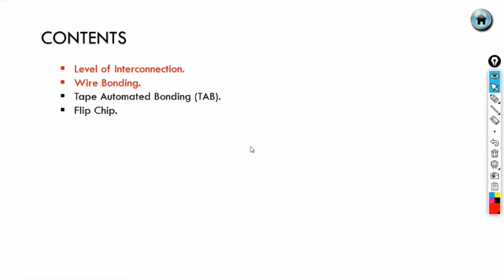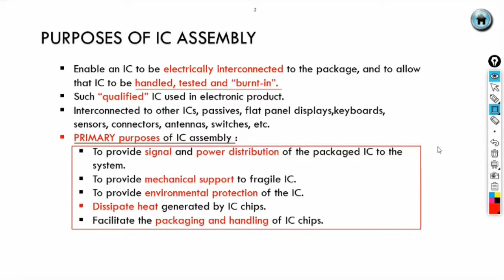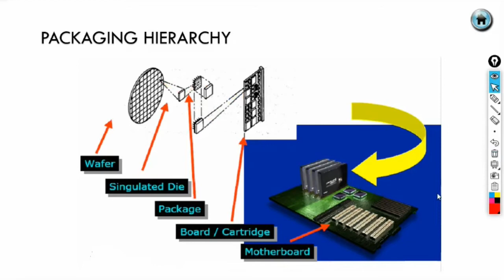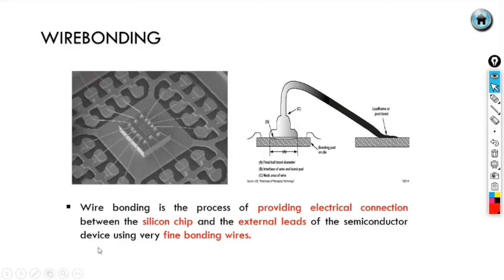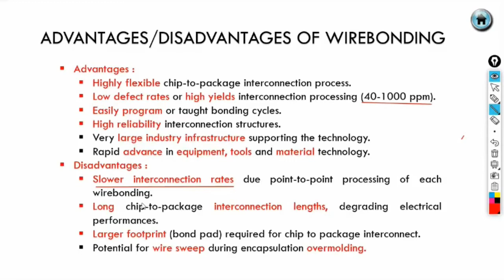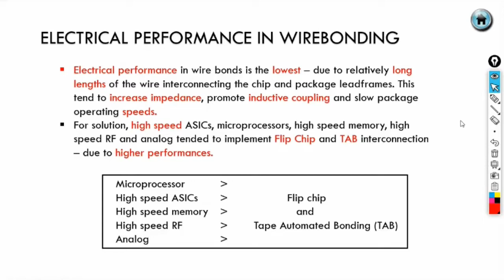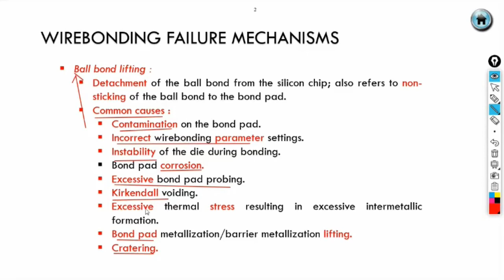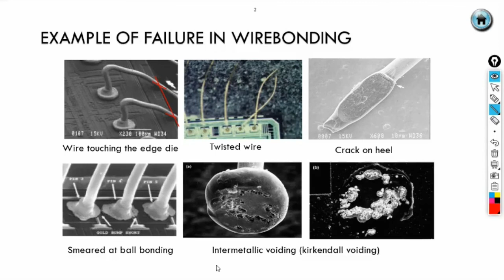Chapter 4 DMT243 Part 1 - Interconnection in IC Assembly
Electronic Packaging